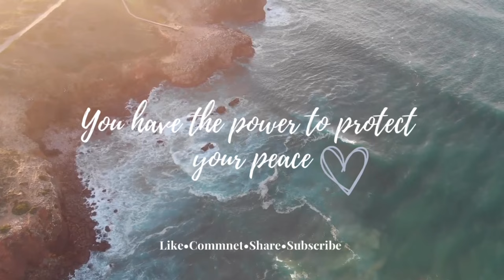15-Minute Morning Mindful Meditation for Gratitude and Peace | Daily Mindfulness Practice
Start your day with serenity and gratitude through this 15-minute morning mindful meditation.

Cultivate a sense of peace and appreciation as you guide your mind through reflections on gratitude, breath awareness, and setting intentions.

This gentle practice is designed to center your thoughts, promoting a positive and balanced start to your day.

Join me for a daily dose of tranquility and embrace the power of mindfulness in this guided meditation session.